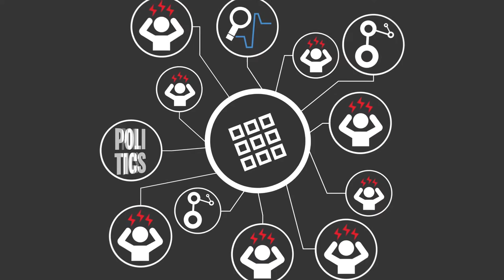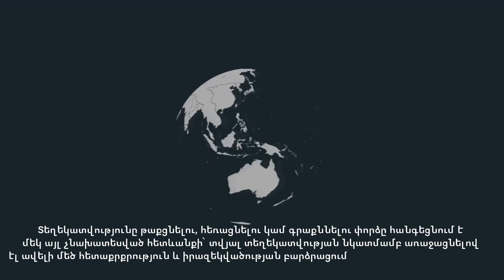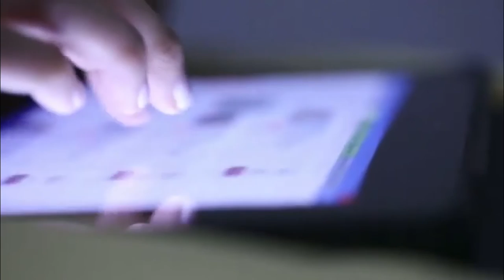De-platforming. ինչու՞ են սոցցանցերը հեռացնում օգտատերերին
Եթե մինչ 2020թ․-ը Ֆեյսբուքը հարթակից հեռացնում էր «համակարգված, ակնհայտ կեղծ վարքագծի» դեպքում, ապա 2020թ․-ի երկրորդ կեսից նույն պատիժը սկսեց կիրառել նաև «վնասակար բովանդակությունը» վերահսկելու նպատակով։

Տեսանյութը ստեղծվել է Հանրային լրագրության ակումբի «Մեդիա կենտրոն» ծրագրի շրջանակում՝ Բաց հասարակության հիմնադրամներ - Հայաստանի աջակցությամբ: